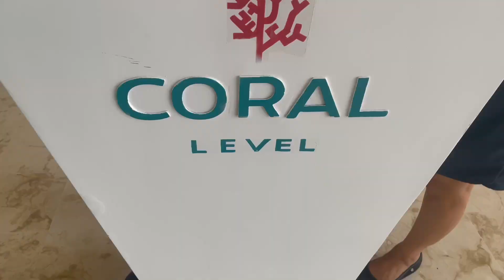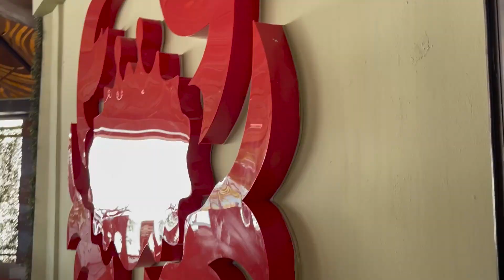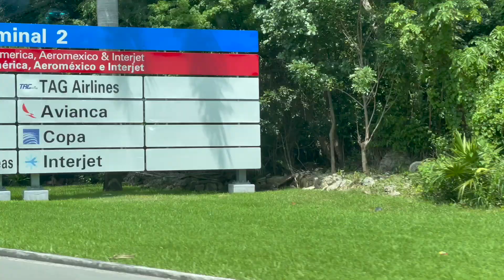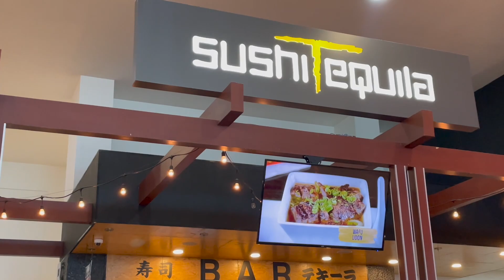Cancun Mexico VLOG 2022 | Iberostar Selection Cancun All Inclusive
In this Video I will be sharing with you my Trip to Cancun September 2022. Hope this video provides insight if you are looking to travel to Cancun or if you are stuck on what to do when you are on vacation with bae ☺️

Please Note: These videos are 110% my own experience and opinions.